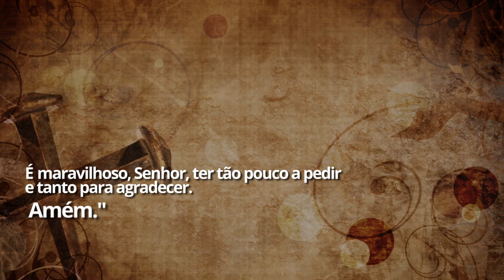Oração para alcançar o reconhecimento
Alcance a graça do reconhecimento com a ajuda dessa prece!

E mais:

Encontrar um amor abençoado: salmos e orações para atrair o amor

Corpo fechado contra negatividade: orações que vão te iluminar

Relatos de fiéis que foram socorridos por Nossa Senhora Desatadora dos Nós